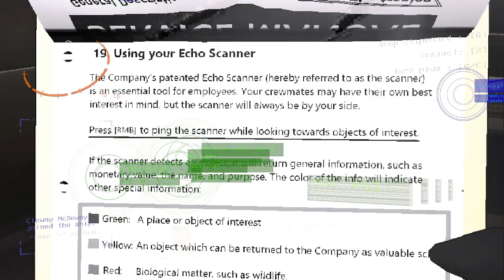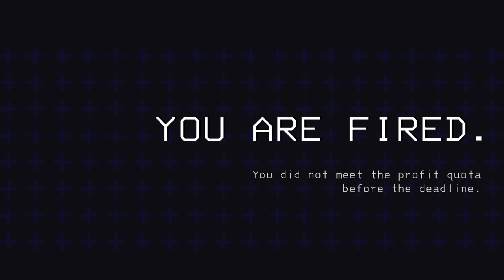Cretin Crew Plays Modded Lethal Company